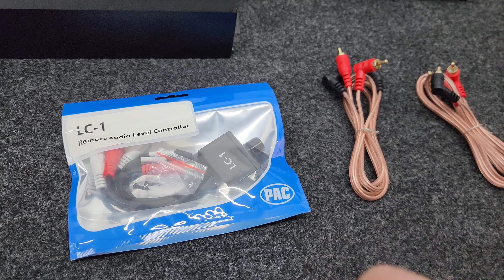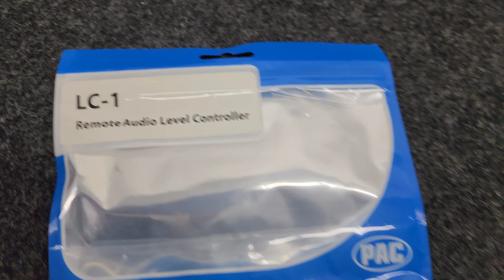How to connect a bass knob to a DSP using PRV Audio DSP 2.4x 2.8x RCA cable amplifier and car radio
A remote amplifier level controller is used to adjust an amplifier's power level, stereo, equalizer or crossover volume form the dashboard or other remote locations. It adds sub-woofer level controls or balances a multiple amplifier installation. Fine tunes the volume of any RCA line level signal you wish to control. This would mainly be used for a subwoofer amp however you can use it to control anything that gets signal with an RCA cable.

Products used:

PRV DSP 2.4X same as 2.8x
PRV SQ11000X amplifier
Kenwood radio
Timpano Audio RCA cables
PAC LC-1 remote amplifier level controller